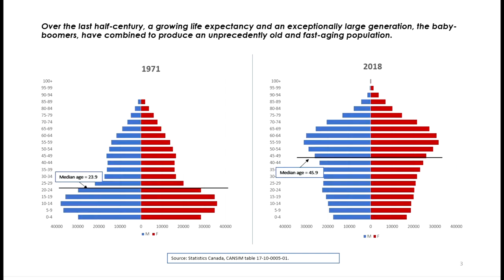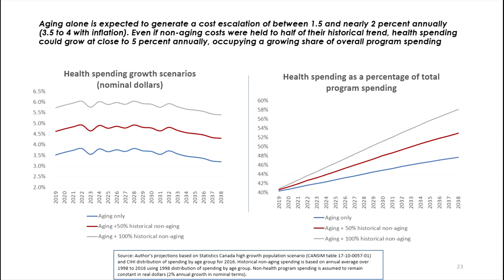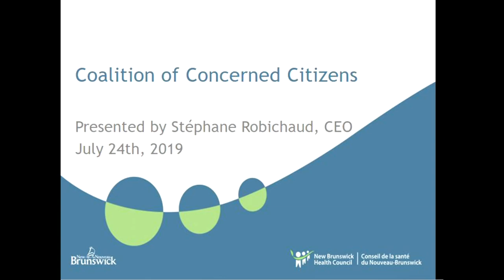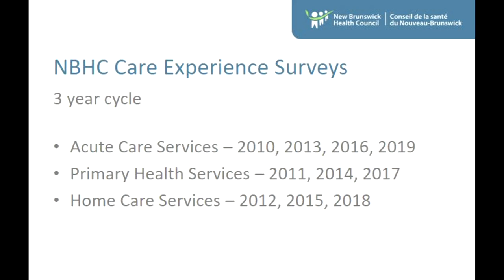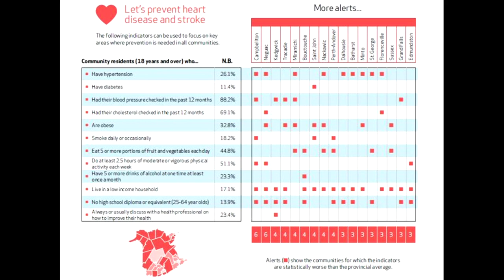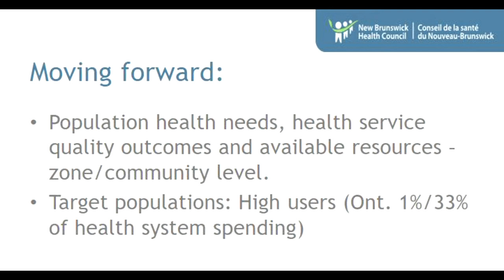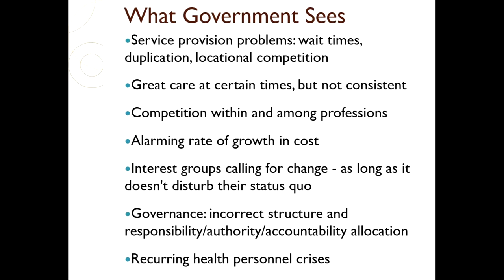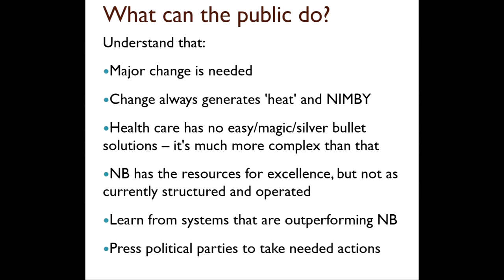The Coalition of Concerned Citizens Discusses Health Care.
Coalition of Concerned Citizens Hosts a Forum on New Brunswick Health Care.